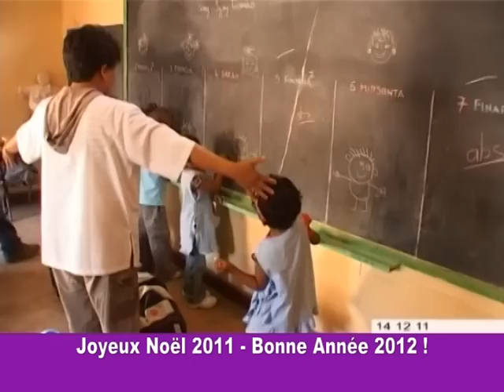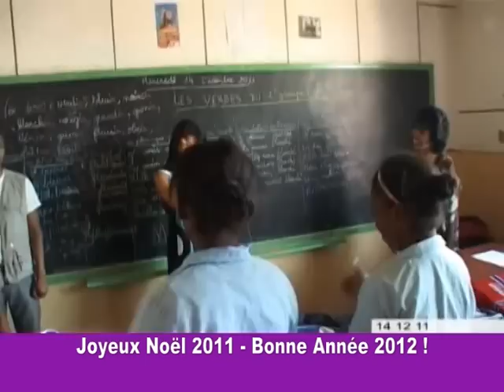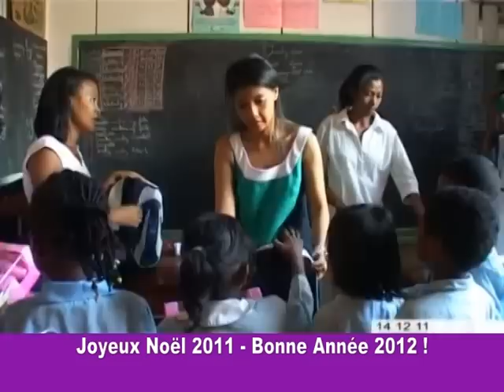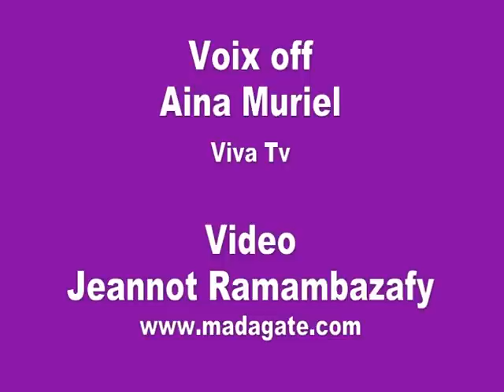Mialy Rajoelina Noël A KA MA 67ha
La Présidente de l'association FITIA poursuit sa série d'actions socio-humanitaires à travers son programme NOËL PARTAGE 2011. Ici à l'A.KA.MA des 67ha Antananarivo.